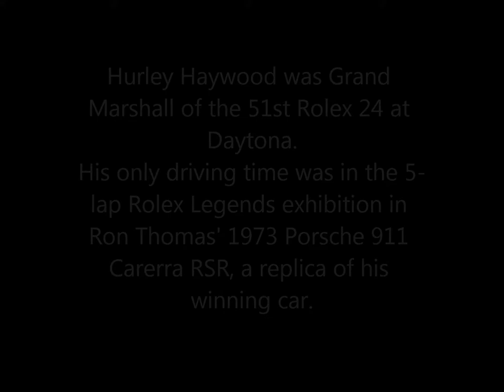Watch: Rolex 24 Grand Marshall Hurley Haywood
Hurley Haywood is a 5-time winner of the  Rolex 24 at Daytona, a veteran racer who only retired last year. At this year's Rolex 24, he was Grand Marshall at the 51-year-old race and also talked about Porsche 911s at the Amelia Concours d"Elegance.